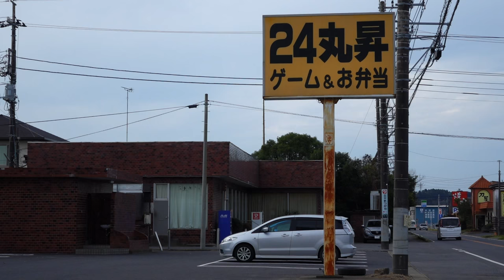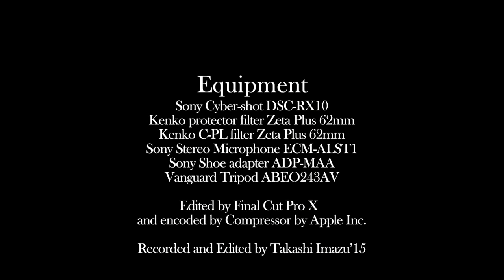小見川 24丸昇 ラーメン自販機 24 Marusho weird vending machine serves a bowl of ramen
香取神宮に訪問した後、成田線で行ける小見川というところに行きました。目当てはラーメンを売っている自販機のある24丸昇さんというところです。
最近、千葉の香取市にあることを知りました。
車やバイクのドライバーのための休憩所のようなところで奥がゲームセンター、手前がお弁当やラーメンを売る自販機になっています。（入り口に近いところ）
僕の故郷岡山にもこの手の自販機はまだ数軒残っているようですが、自販機自体が古いもので生産されておらず大変貴重です。
僕も今回初めて食べました。味はなかなかです。
他にも紹介している動画はYouTubeにありますが、あまり言及されないのは、この動画でラーメンを買っているのは僕ですが、この自販機の裏側に実はキッチンがあります、そこでどうもお弁当やラーメンを実際に作っているようなのです。
外注の商品をなかに突っ込んで売っているというわけでもないようです。
僕がここに入って程なくして業者さんが車で鶏肉の袋を納品していました。
鶏肉の唐揚げを実際ここで作って弁当の自販機に入れているようです。
ラーメンは一杯300円です。食べ終わったら容器は返します。この容器自体ももう他ではなかなか生産されていないようです。
ここは自販機がホールスタッフの代わりに働く一種のレストランであるという見方もできます。

After I visited Katori Jingu shrine,I went to Omigawa town,part of Katori city in Chiba prefecture.
The final destination of this trip is a building called 24Marusho(24丸昇).
This small building is a kind of amusing place for drivers where they can play a arcade game and buy snacks from vending machines.
The vending machines set in this place are well known as rare machines which we can never find commonly now time.
These vending machines have never been produced now and the things which are sold with these vending machines are also rare and strange according to our common sense.
Some of them are a bowl of Ramen or Udon noodle and the others are a pack of bento(lunchbox).
A person who bought a bowl of ramen in this movie is me and interestingly,behind this vending machine and over the wall there is a kitchen and the owner of this place cooks bowls of ramen or udon and meals put in the lunchbox served by those machines.
Right after entering this building, I saw a butcher who came here by a van with a nylon bag of raw chicken.
Ramen was not bad,tasted quite good.
A price of ramen is 300yen.
This place is regarded as a sort of restaurant where there is no waiter or waitress and vending machines works instead.

BGM X.R.C 東京ザナドゥ　サウンドトラックより